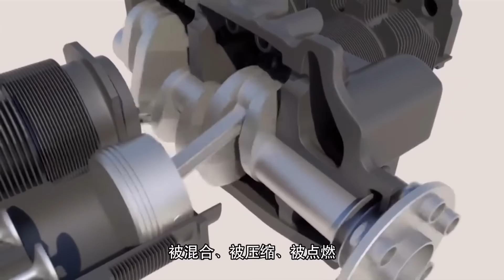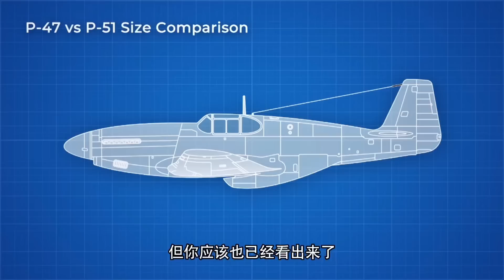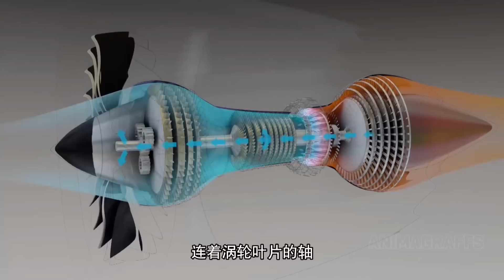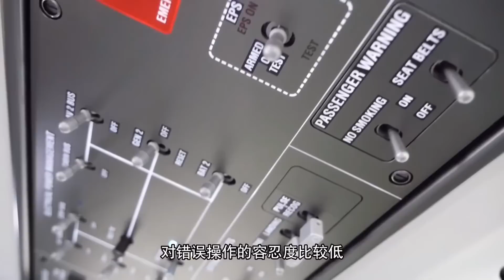把汽车发动机装上飞机，它还能飞得起来吗？活塞发动机与涡轮发动机的比拼【科学火箭叔】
本频道制作的所有视频都是为了向观众传递有趣的科普知识，绝对符合平台的使用政策。
把汽车发动机装上飞机，它还能飞得起来吗？活塞发动机与涡轮发动机的比拼